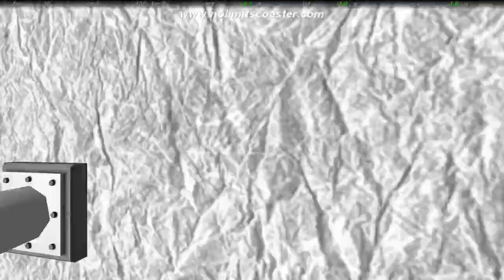Brain Freeze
A No Limits roller coaster simulation